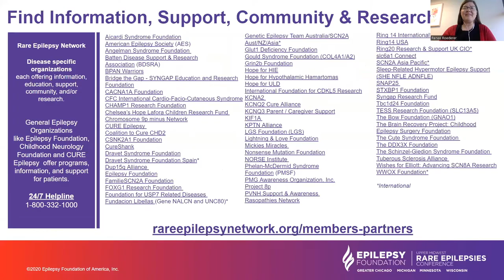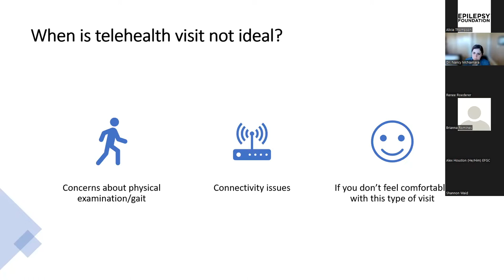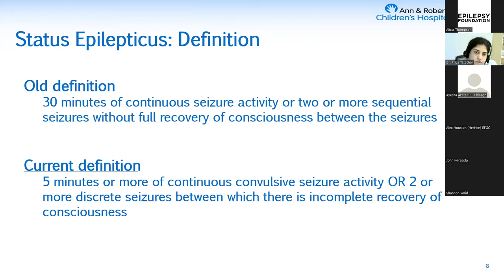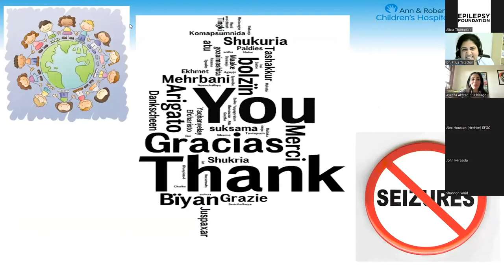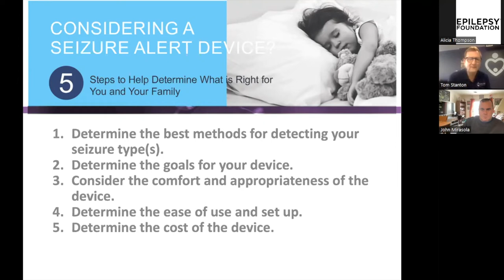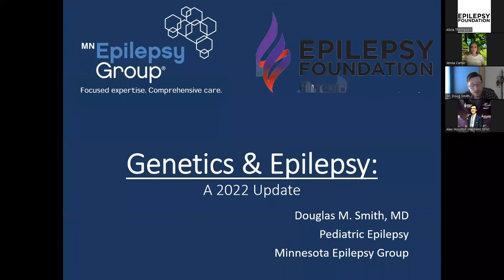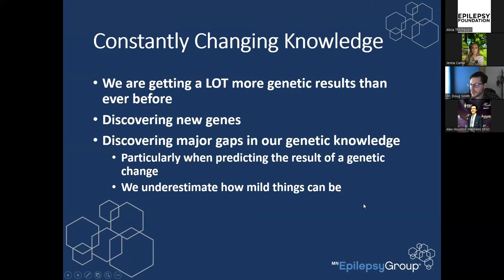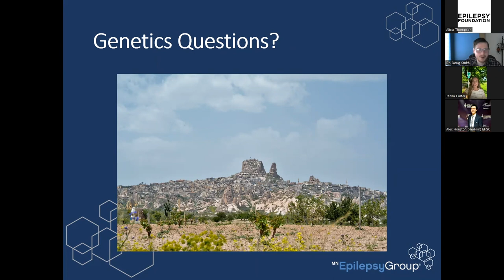Bonus Sessions - 2022 Upper Midwest Rare Epilepsies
0:00 Optimizing Your Telemedicine Visit
Nancy McNamara MD, Pediatric Epileptologist, Assistant Clinical Professor, Codirector of Epilepsy Surgery Program, C.S. Mott Children’s Hospital University of Michigan Health

58:49 Rescue Medications and Seizure Action Plans
Priyamvada Tatachar, MD, Pediatric Epileptologist, Ann & Robert H. Lurie Children’s Hospital of Chicago Assistant Professor Northwestern University School of Medicine

1:55:57 Understanding Seizure Detection Devices
 Tom Stanton, President of Danny Did Foundation

2:39:35 Genetics and Rare Epilepsies
Douglas Smith, MD, Pediatric Epileptologist, Minnesota Epilepsy Group

Here for You Helpline: 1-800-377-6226